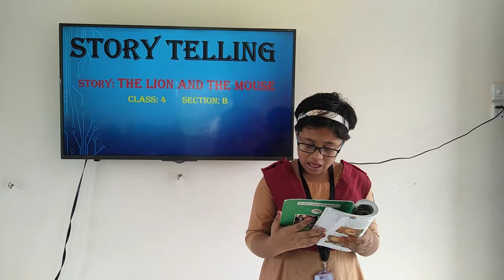The Lion and The Mouse ( Story Telling : Maliha Alam Rupontee)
This video copyright goes to the authority of Asiya Bari Ideal School and Bangladesh Digital Education Research Ltd.